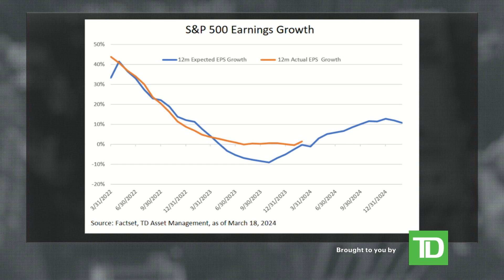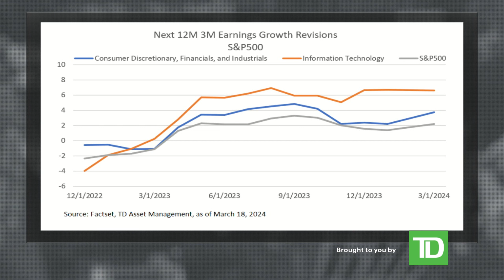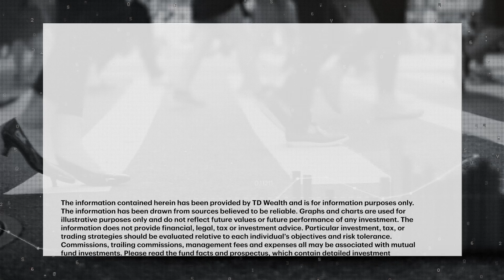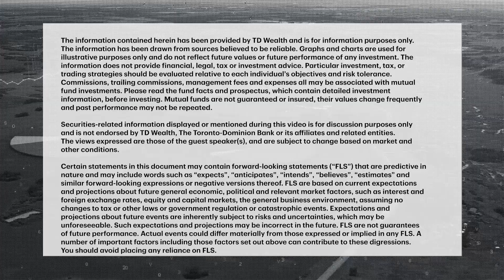What shifting expectations about the Fed's next move could mean for markets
With the U.S. economy showing signs of resiliency, investors are having to digest growing uncertainty about the Fed's policy path. Anna Castro, Managing Director and Head of Retail Asset Allocation at TD Asset Management, says what's important isn...